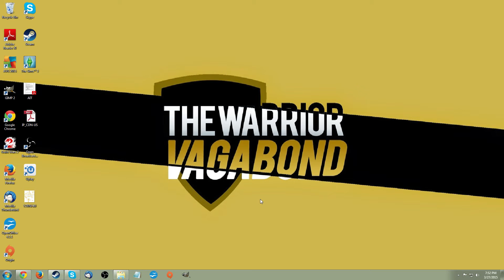Streaming? On MY Twitch Channel?